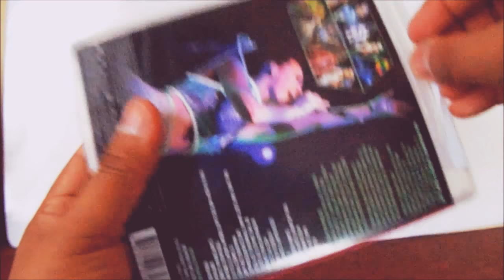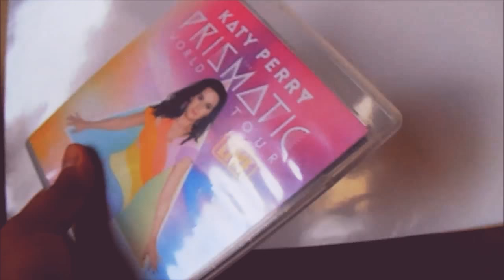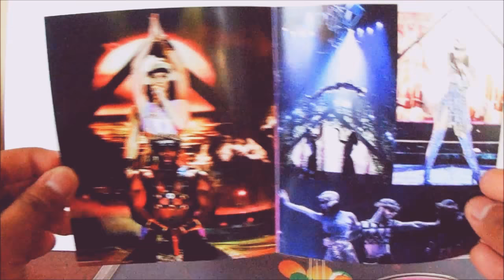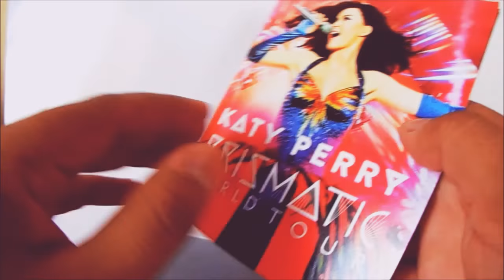Unboxing: Katy Perry - Prismatic world Tour live (DVD)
Katy Perry - Prismatic World tour live DVD